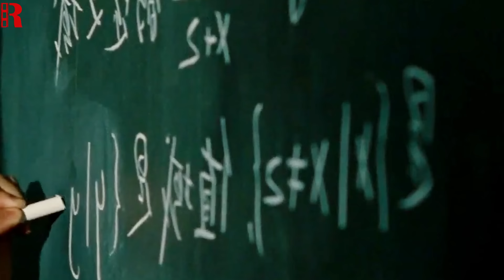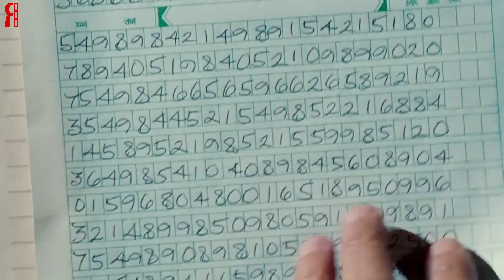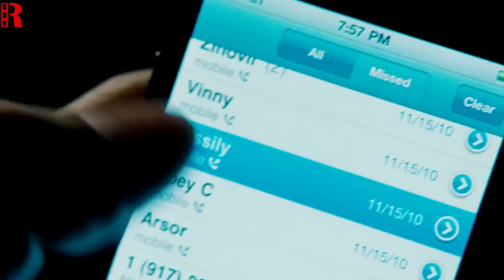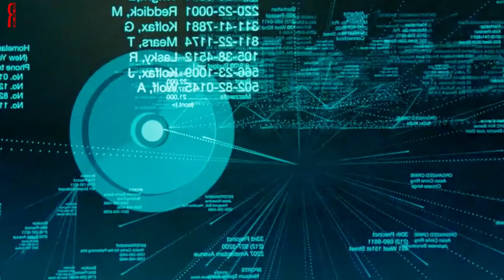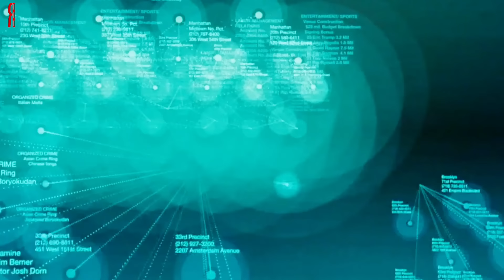Mafia Have No Idea Who They're Up Against